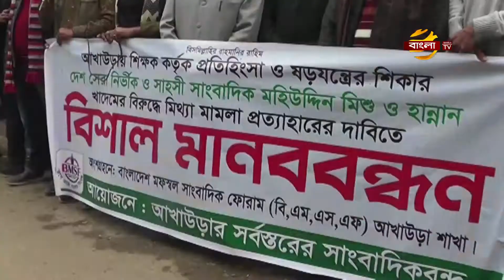মৌ চাষ করে স্বাবলম্বী হচ্ছেন শিক্ষিত বেকাররা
টাঙ্গাইলের সবকটি উপজেলায় বাণিজ্যিকভাবে শুরু হয়েছে মৌ চাষ। শিক্ষিত বেকারদের কাছে মৌচাষ এখন বেশ জনপ্রিয়। জেলার জমিগুলো এখন সরিষা ফুলে সমৃদ্ধ। আর এসব ক্ষেত থেকে কৃত্রিমভাবে মধু আহরণ করছেন মৌচাষিরা। দেশের বিভিন্ন অঞ্চল থেকে আসা মৌ চাষীরা এখন মধু আহরনে ব্যস্ত। আমাদের টাঙ্গাইল প্রতিনিধি খন্দকার হাবিবুল্লাহ কামাল এর প্রতিবেদন জানাচ্ছেন,সুরাইয়া সিমা।